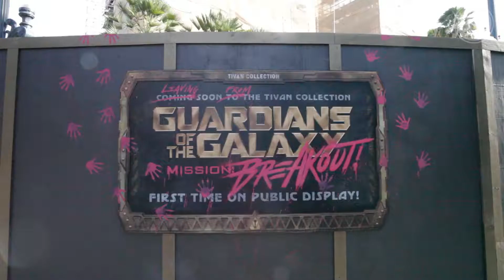Disneyland Updates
Reporters Tyler Taing and Hannah Levin
Photographer Zane Rawaf